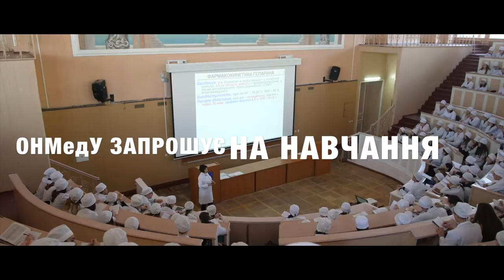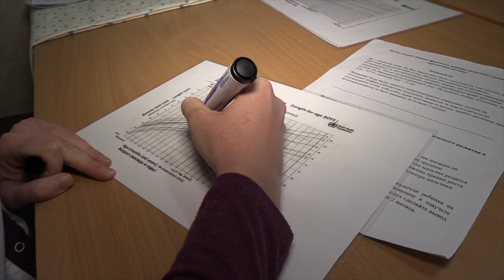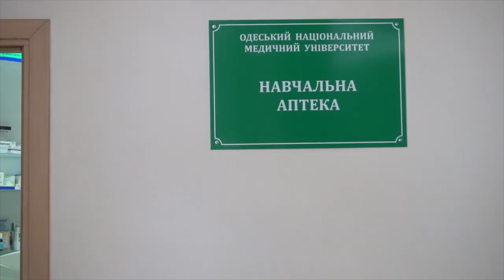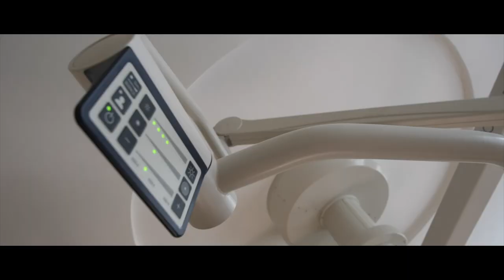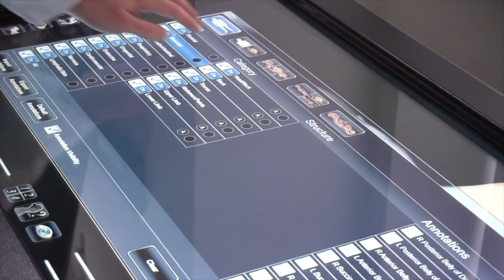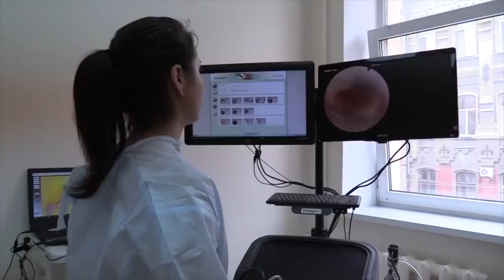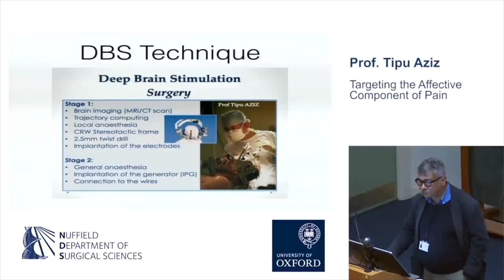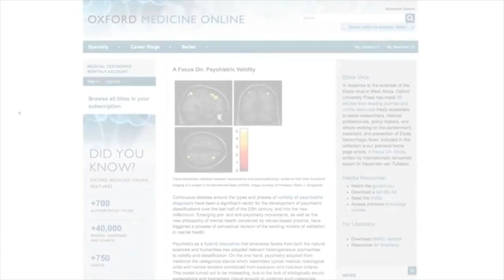Один з провідних вузів України ОНМедУ запрошую абітурієнтів на навчання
Одеський національний медичний університет (ОНМедУ) запрошує абітурієнтів з усієї України на навчання. Детально про строкі і особливості вступної кампанії 2021 року, вимоги до абітурієнтів і переваги навчання в ОНМедУ розповідає заступник голови приймальної комісії Геннадій Степанов